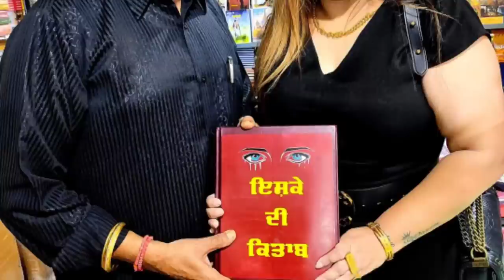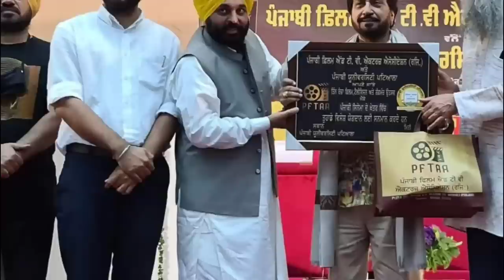Surinder Shinda Biography 2023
Surinder Shinda Biography 2023 ! Interview ! Family ! Wife ! Children ! Age ! Village ! First Song